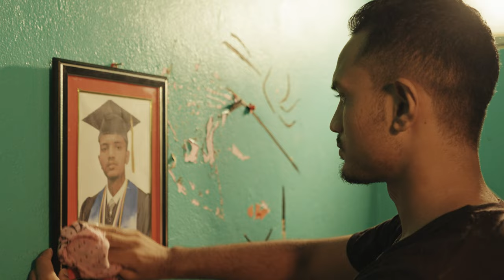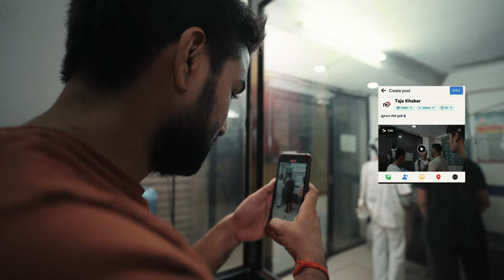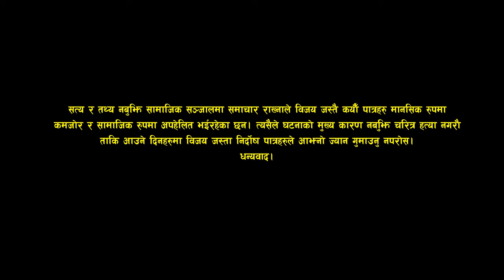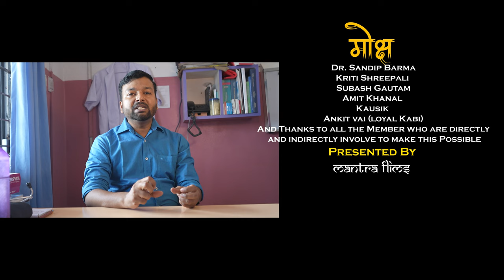MOKSHYA (मोक्ष) || NEPALI SHORT FILM || MANTRA FILMS 2023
Hello Friends,
We're excited to announce the release of our latest short film, a powerful exploration of a pressing social issue that touches the hearts of many. As Thanksgiving approaches, we want to express our heartfelt gratitude to all our members and helping hands who have made this project possible.

This short film is a testament to the dedication and passion of our creative team and the unwavering support of our community. We believe in the power of storytelling to bring about positive change, and this film aims to shed light on an important issue that demands our attention.

We invite you to watch the film and share your thoughts with us. Your feedback is invaluable as it helps us grow and improve our content. We're also seeking your continued support for our channel, as we strive to create more meaningful and impactful content in the future.

Together, we can make a difference, and we're grateful to have you on this journey with us. Happy Thanksgiving, and let's continue to inspire change through the art of film

MOKSHYA (मोक्ष)
LEAD ACTOR
Raju Sunar
SUPPORTIVE ACTORS
Subash Sunar
Yub Bahadur Yubat
Kriti Shreepali
Aashish Pariyar
Nishin Abraham
Saroj Dai
Sandip Panthi
PRODUCTION CREW
Director/Writer/Camera Man
Sandesh Panthi
Editor
Raju Sunar/Sandesh panthi
Audio
Raju Sunar
Special Thanks
Dr. Sandip Barma
Kriti Shreepali
Subash Gautam
Amit Khanal
Kausik
Ankit vai (loyal Kabi)
And Thanks to all the Member who are directly and indirectly involve to make this Possible

Presented By
Mantra Film's
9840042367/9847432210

Audio Partner
Homies Records